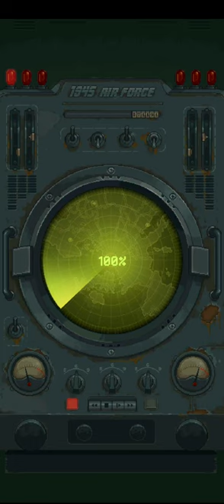1945 Air Forse.Level-8